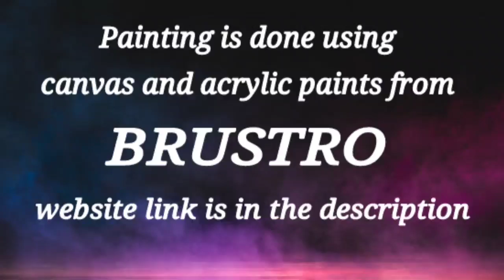Easy Abstract Painting Demo / Simple For Beginners / Step By Step / Satisfying / Easy Art Technique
This video is for those who wants to learn easy abstract painting. This painting is done using acrylic paints and palette knife.This colorful Abstract painting is done on canvas using very easy technique for beginners. This is easy art technique.  I hope this will be useful for you all.

365 Days Challenge(Day # 256)  using acrylic paints from BRUSTRO .